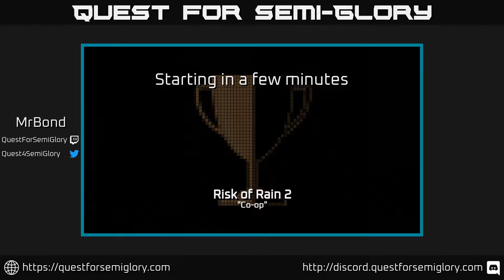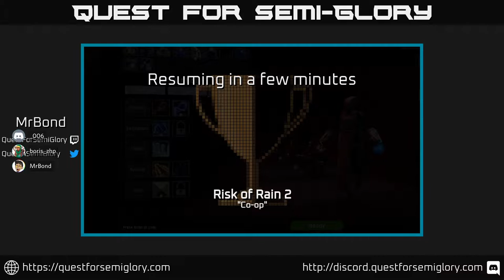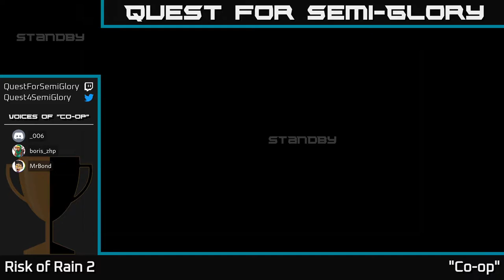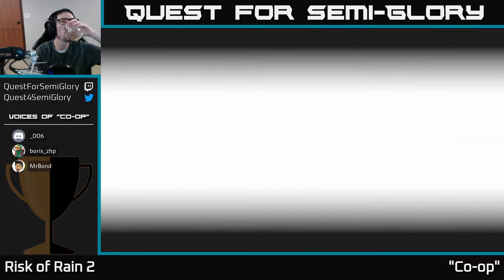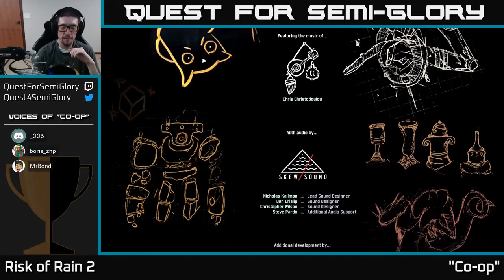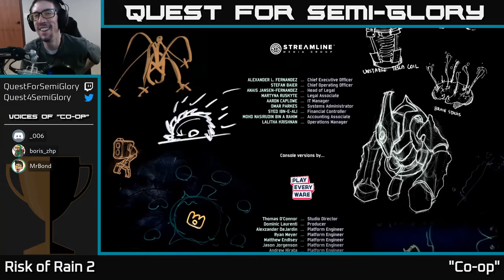Quest for Semi-Co-op - Risk of Rain 2 - Nov 2020